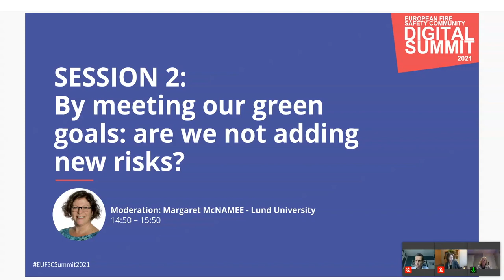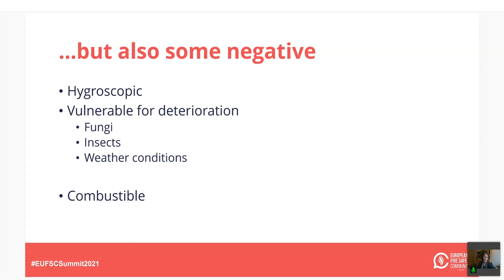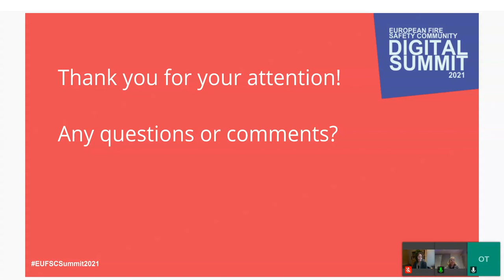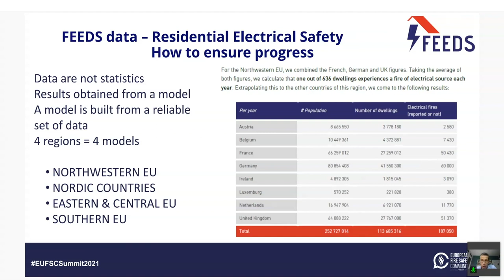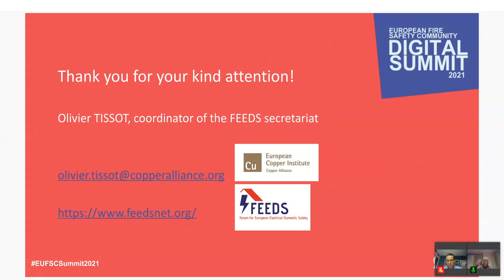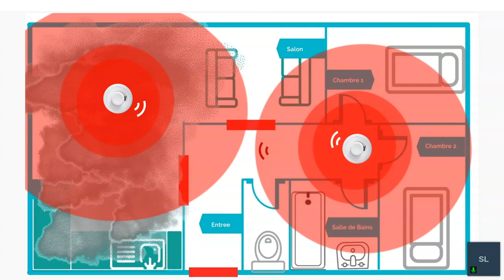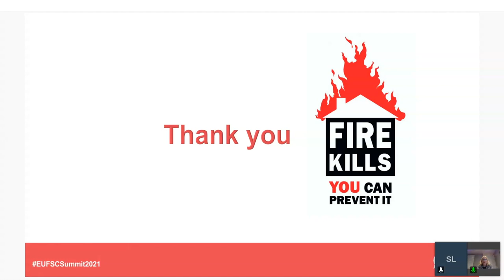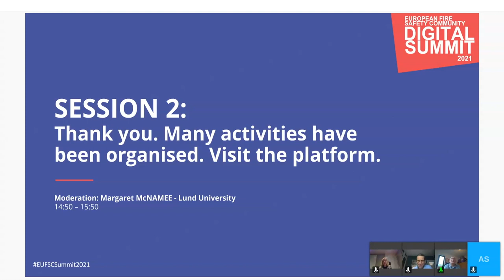Session 2: By meeting our green goals: are we not adding new risks?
This webinar gave an overview on whether new sustainable technologies and efficient material are introducing new fire safety risks. The speakers of the webinar included: Shane Lyons (EI Electronics), Anne Steen-Hansen (Norwegian University of Science and Technology and RISE Fire Research), and Olivier Tissot (European Copper Institute and FEEDS) and was moderated by Prof. Margaret McNamee (Lund University).